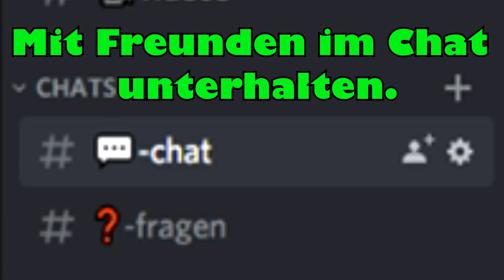DIESER WURM wird uns FRESSEN?! - Minecraft [Deutsch/HD]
►►►Tut DIES um mehr Minecraft Videos zu sehen.⤋

★Liked das Video um mehr Minecraft Videos zu sehen!